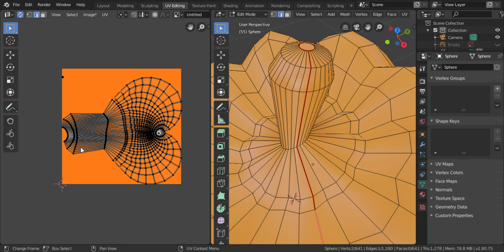I LOVE BLENDER!